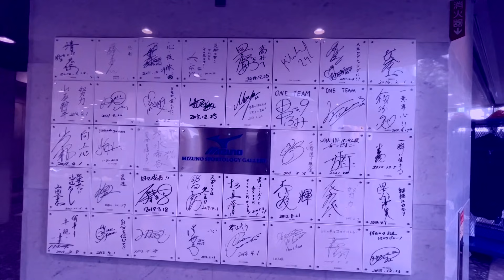【史上初】学生プロ誕生！上岡選手ミズノと契約【ソフトテニス】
※撮影時のみマスクを外しております。

コメント欄にて質問等お待ちしております。

⬇️twitterの方でも動画アップのお知らせしておりますのでフォローの方よろしくお願いします。